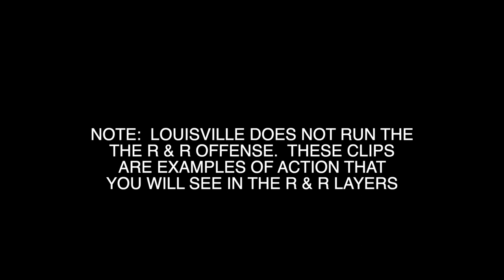Read & React Basketball Video Featuring video of Hailey Van Lith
Video Edits put together to show basketball action that is part of the Read & React Offensive system